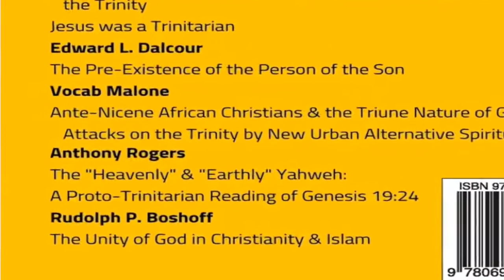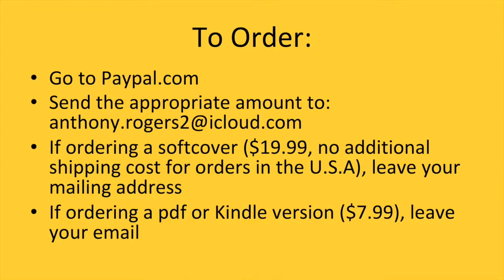New Book: Our God is Triune (Anthony Rogers, Vocab Malone, Edward Dalcour, and Others)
=== Original Description ===

Anthony Rogers has copies of the book "Our God Is Triune: Essays in Biblical Theology," which he and several others contributed to. For those who would like a copy, Anthony explains how to get a discount.

Statistics of original video: 📅 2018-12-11  ⏱ 1:29  ▶ 7566  👍 496  💬 131  🆔 OI2fscM_U8E